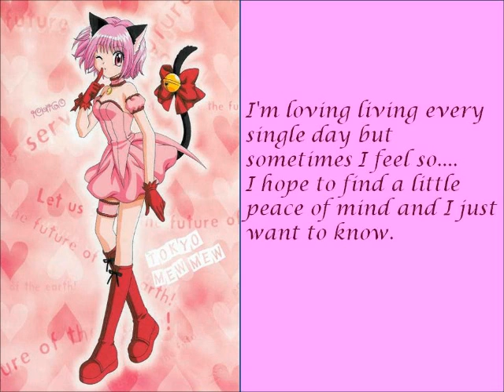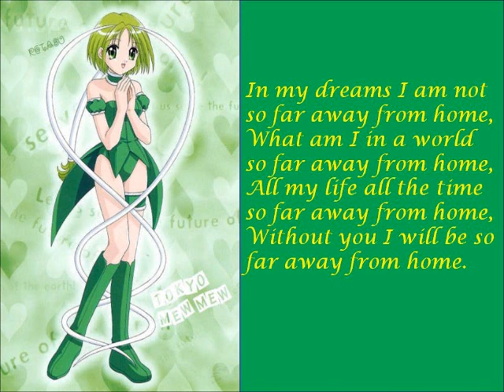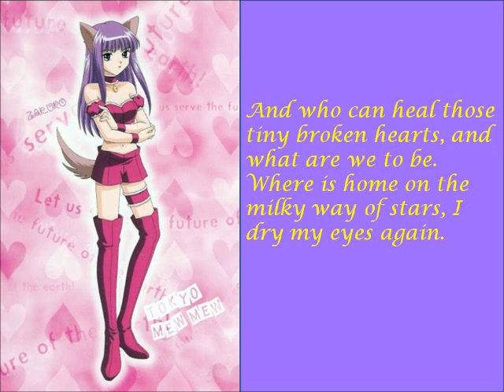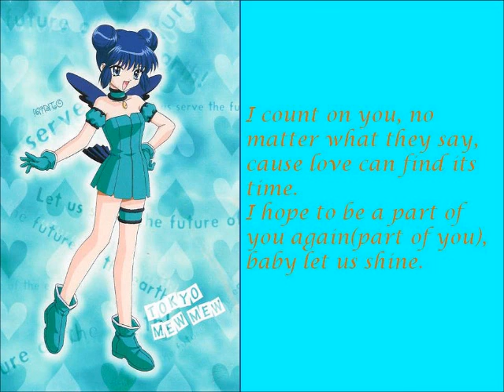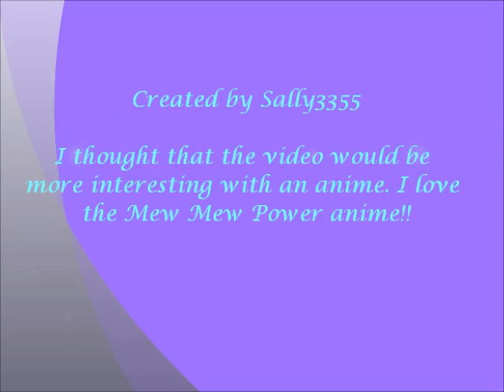Far Away From Home Lyrics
PLEASE NOTE THAT NONE OF THIS CONTENT IS MINE, I JUST MADE THE VIDEO.

I just used the Mew Mew Power anime because I wanted to make the song a little more interesting. My favorite Mew is Zoey the cat.
Here are the lyrics:
I'm loving living every single day but sometimes I feel so.
I hope to find a little peace of mind and I just want to know.

And who can heal those tiny broken hearts, and what are we to be.
Where is home on the milky way of stars, I dry my eyes again.
In my dreams I am not so far away from home,
What am I in a world so far away from home,
All my life all the time so far away from home,
Without you I will be so far away from home.

If we could make it through the darkest night we'd have a brighter day(have a brighter day).
The world I see beyond your pretty eyes, makes me want to stay(you make me want to stay).

I count on you, no matter what they say, cause love can find its time.
I hope to be a part of you again(part of you), baby let us shine.

And who can heal those tiny broken hearts, and what are we to be(what are we to be).
Where is home on the milky way of stars(milky way of stars), I dry my eyes again(dry my eyes).

In my dreams I am not so far away from home(far away from home),
What am I in a world so far away from home(far away),
All my life all the time so far away from home(far away from home),